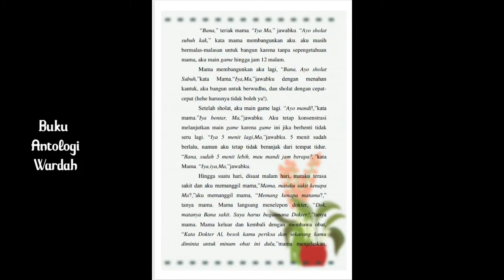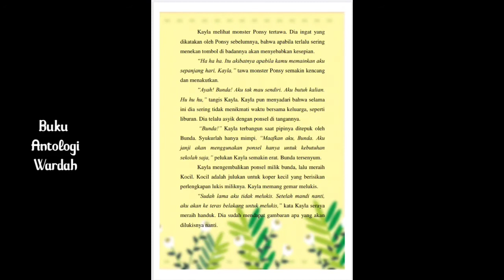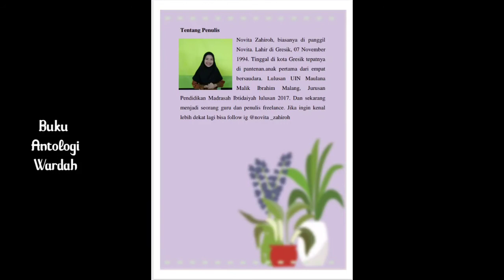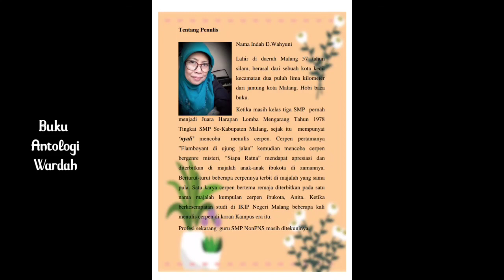CERMAT DALAM BERMAIN DAN BELAJAR ll CERPEN ANAK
anak-anak butuh bermain. namun tetap menjalankan kewajibannya untuk belajar. membaca harusnya merupakan suatu kebutuhan. dengan buku yang memadai. Semoga karya buku antologi ini bisa membuat kalian tetap bersemangat untuk membaca.